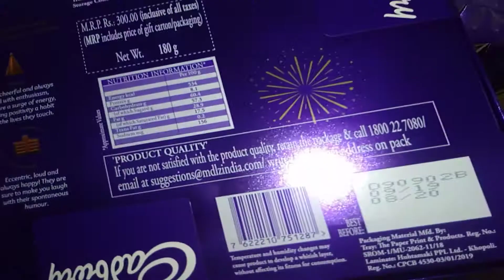CADBURY CELEBRATION.. COMING SOON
THIS IS MY NEW VIDEOSOF YOUVA DENIM SERIES SPIRAL BIND BOOKS

NEW VIDEO OF CAMEL KIT VS FABER RELAX KIT

MY NEW VIDEO OF APSARA VS CAMLIN KIT..

My new videos of Parker Vs Pierre Cardin n pentel pens

MY NEW VIDEO OF क्यों इतना महँगा है PILOT पेन

UNBOXING N REVIEW OF PILOT PE

MINI POCKET CARRY POUCH VIDEO

MORE VIDEOS NOTIFICATION PRESS BELL ICON